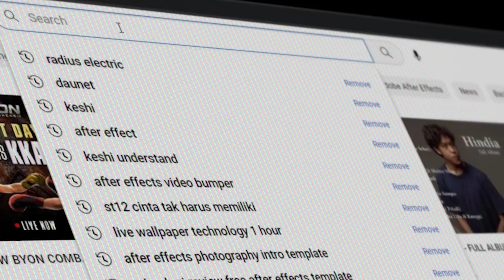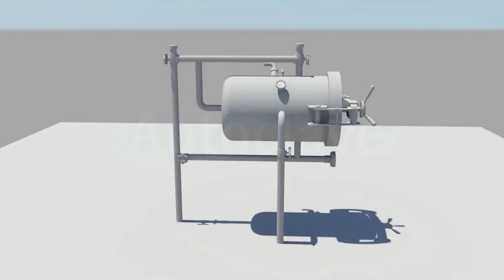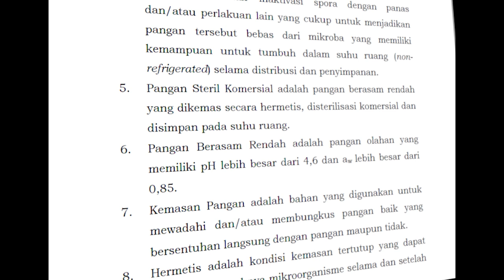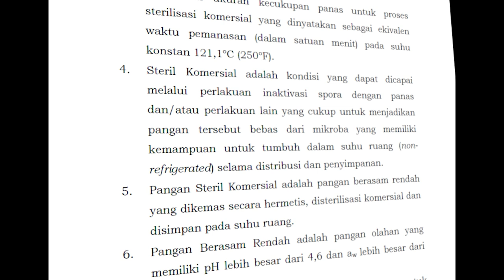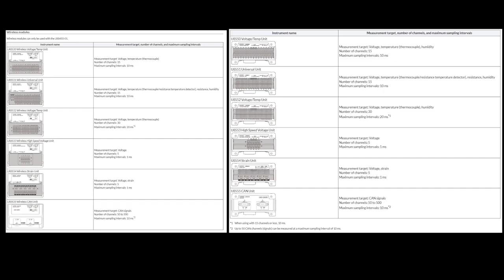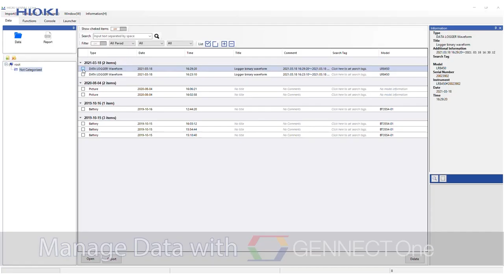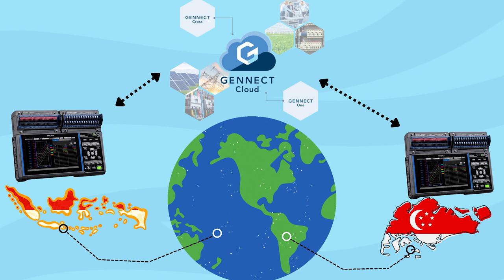Langkah-langkah Validasi Mesin Autoclave yang Akurat: Dengan Data Logger HIOKI LR8450-01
Selamat datang di saluran kami! Dalam video ini, kami akan memandu Anda melalui langkah-langkah penting untuk melakukan validasi mesin autoclave dengan akurasi tinggi. Kami akan menggunakan perangkat canggih, yaitu Data Logger HIOKI LR8450-01, yang telah terbukti memberikan hasil yang dapat diandalkan. Dengan mengikuti panduan kami, Anda akan mempelajari teknik-teknik yang diperlukan untuk memastikan bahwa mesin autoclave Anda bekerja sesuai dengan standar yang ditetapkan. Jangan lewatkan video ini jika Anda ingin meningkatkan kualitas dan keandalan proses sterilisasi di fasilitas Anda. Mari kita mulai dan jadikan validasi mesin autoclave Anda lebih akurat dengan HIOKI LR8450-01!

CEKIDOT!!!